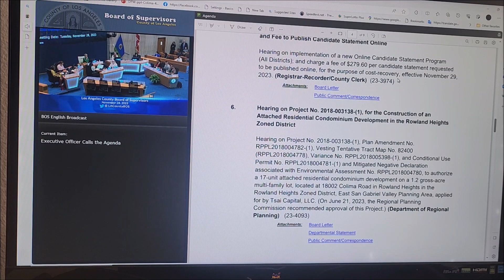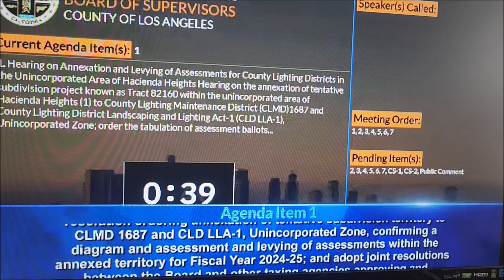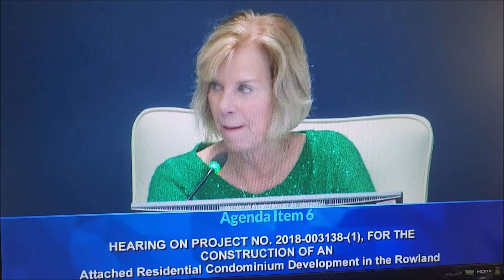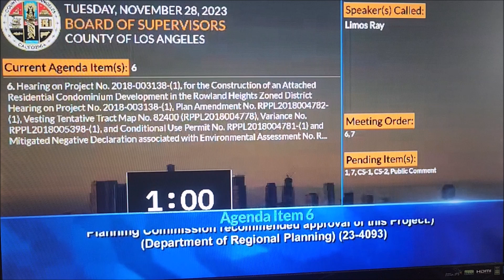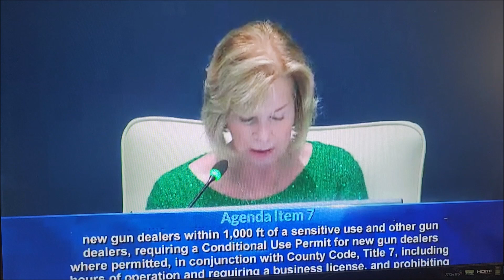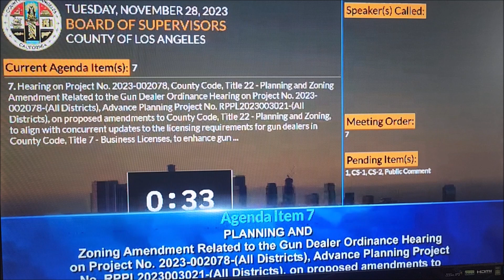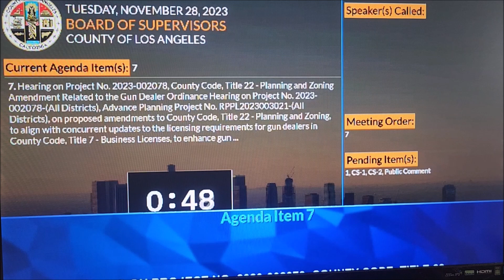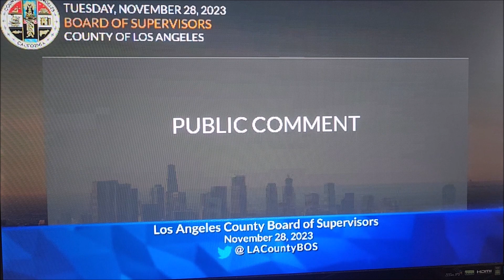LA County Supervisors Meeting 11-28-23 Rowland Heights Stuff!😊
00:02:34 Item 1
00:03:48 Eric Prevan
00:04:50 Alex Yi
00:05:49 Item 2 Speakers Not Recorded
00:06:59 Item 5 No Speakers
00:07:34 Item 6 Rowland Heights
00:08:27 Lisa Griffin
00:10:14 Roy Humphreys
00:11:18 Amanda Wan
00:12:02 Irene Lee
00:12:35 Alex Bee
00:14:10 Item 7 Guns
00:14:50 Supr. Hahn
00:17:42 Supr. Solis
00:19:15 Supr. Horvath
00:20:39 Lia Porter
00:21:50 Magen Odison
00:22:49 Eric Pervan
00:24:05 Roy Humphreys
00:25:10 Hector Ramirez
00:26:53 Item Annexation
00:28:22 General Public Comment
00:29:03 Roy Humphreys